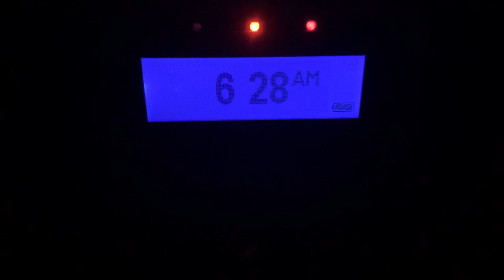A Morning Of Bad Reception